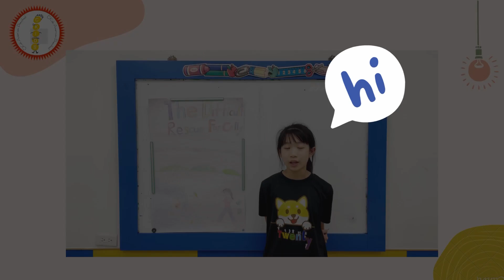2023 CKids - Novel Presentation - Otter - Amber